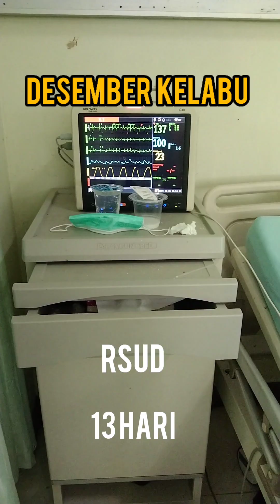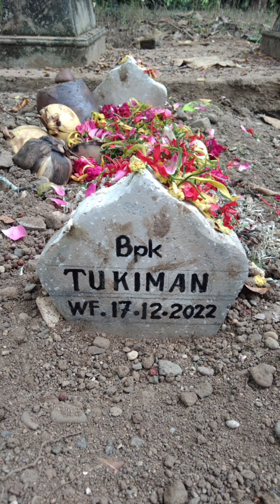SELAMAT JALAN AYAH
PUISI BUAT ALMARHUM AYAHKU.
(dokumentasi )
Selamat Jalan Ayah,Semoga Engkau Bahagia Di sisiNYA.
AMIN

(VIDIO DOKUMENTASI,UNGKAPAN ISI HATIKU)

MOHON MAAF JIKA ADA KESALAHAN APAPUN DI VIDEO SAYA.
KAMI TAK BERMAKSUD APA2. KAMI HANYA KANGEN SAMA ALMARHUM AYAH SAYA.